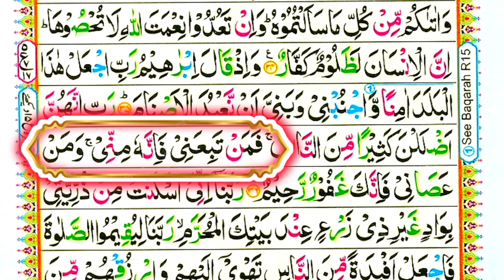Learn Quran - Surah Ibrahim - 35 - কুরআনের সাথে তেলাওয়াত - pani patti tilawat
কুরআন শিক্ষা, quran, আমল টিভি, কোরআন শিক্ষা, sohi quran shikkha, quran shikhar class, quran shikkha online class, quran shikhar new, online quran shikkha part-1, নূরানী পদ্ধতিতে সহজ উপায়ে কুরআন শিক্ষা ক্লাস-1, quran shikkha platform, al quran shikkha tv, al hafiz computer, online quran sikka, al madina arabic course, al madinah arabic course, reading quran sikka, noorani qaida software, qoran shikka class, class 1, সহীহ কুরআন, nurani quran shikkha bangla, surah ghashiyah, সূরা বানান করে শিক্ষা, nurani quran shikkha bangla part 1, সূরা গাশিয়াহ, ঘরে বসে কুরআন শিখুন, নিয়ম শিখেই কুরআন শুদ্ধ করে রিডিং পড়া শিখুন | এই নিয়ম গুলো ফলো করে কুরআন পড়লে পড়া শুদ্ধ হবেই হবে, সূরা নাবা শিখে পুরো কুরআন মাজিদের ১১৪টি রিডিং পড়া শিখুন | সহজ পদ্ধতিতে কুরআন রিডিং পড়া শুদ্ধ করুন, সূরা নাবা শুদ্ধ করে শিখুন, nurani quran shikkha, learning quran basic part 1, learn quran bangla, quran shikkha part 1, quran shikkha class 1, sura an-naba, quran sekhar sohoj upay, তাজবীদ ও মাখরাজ সহ কুরআন শিখুন, খুব সহজে কুরআন শিখুন, কুরআনের আয়াত, আরবি হরফ, koran sheka bangla, সুরা গাশিয়াহ মাশক ক্বারী এনামুল হাসান, কুরআনের নূর, সূরা পড়ি, সূরা গাশিয়াহ মাশক, কুরআন পড়তে চাই, কুরআন শিক্ষার, কুরআন শিক্ষার ক্লাস ১, কিভাবে খুব সহজে কুরআন শিখবেন, কিভাবে কুরআন শিখবেন, কারী এনামুল হাসান সাদী মাশক, quran education, part 1 quran education, quran education part 1, sura gashiya, arbi horof shikkha, আলামিন সাইফি পর্ব 5, আল আমিন সাইফি 21 দিনে কুরআন শিক্ষা, quran recitation really beautiful, mufti al amin saifi, al amin saifi quran shikkha, how to read the quran fluently and correctly ?, কুরআন মাজিদ রিডিং পড়ার কৌশল, al amin saifi quran shikkha part 5, quran tilawat beautiful voice, কোরআান তিলাওয়াত, tilawat quran, world muslim media, القران الكريم, best quran tilawat, hifzul quran tilawat, al hera islamic center, holy quran tilawat, কোরআন রিডিং পড়া, কুরআন রিডিং পড়ার নিয়ম, অনলাইন কুরআন শিক্ষা কোর্স পর্ব-১, অনলাইন কুরআন শিক্ষা কোর্স, অনলাইন কুরআন শিক্ষা কোর্স পর্ব-৩, আধুনিক পদ্ধতিতে কুরআন শিক্ষা কোর্স, কুরআন মাজীদ শিক্ষা কোর্স, কুরআন শরিফ, ইসলামিক বিড়িও, ওয়াজিব গুন্নাহ, সহজ কুরআন শিক্ষা কোর্স জুনাইদ, শুদ্ধ কুরআন শিক্ষা কোর্স, কুরআন শিক্ষা কোর্স সব পর্ব, how to read the quran properly, how to read the quran, কুরআন শিক্ষা কোর্স ১, সহজে কোরআন শিক্ষা কোর্স, অনলাইন কুরআন শিক্ষা কোর্স পর্ব-২, নূরানী কুরআন শিক্ষা কোর্স, quran sleep recitation, qaida lessons, qolqolah, kuran shiksha, সহজ পদ্ধতিতে কুরআন শিক্ষা, মাত্র ১ঘন্টায়, ৫টি নিয়ম শিখলেই কুরআন পড়তে পারবেন, ১ঘন্টায় কুরআন, al quran, al quran shikkha bangla, al quran shikkha, কুরআন রিডিং পড়ার নিয়ম পর্ব-১, কুরআন শিক্ষার ক্লাস নং-১, elem sheba, কোরান শিক্ষার সহজ উপায়, ৫টি নিয়ম শিখেই কুরআন মাজীদ শুদ্ধ করে রিডিং পড়া শিখুন | কুরআন শিখার সব থেকে সহজ নিয়ম, কুরআন পড়া শুদ্ধ করুন, কুরআন পড়া সব থেকে সহজ নিয়ম, how to learn quran easily, arabic alphabet teaching, চালু করে কুরআন পড়ার উপায়, শুদ্ধভাবে কুরআন পড়ার উপায়, learning quran reading, , সহজ কুরআন শিক্ষা পর্ব-০১ ।। ২১ দিনে কুরআন শিক্ষা ।। easy quran education bangla, quran bangla, sahih quran shikkha, ছয় প্রকার গুন্নাহ শিখুন ~ কুরআন মাজীদে এই ৬টি গুন্নাহ আছে, কোরআন, মাত্র ১টি সূরা দিয়ে কুরআন রিডিং পড়ার কৌশল, সূরা আবাসা ফুল, বানান করে কুরআন শিখি | সূরা আল-ফাতিহা | পর্ব-১ | banan kore quran shikkhi | sura fatiha | part-1, কুরআন মাজিদ রিডিং পড়ার নিয়ম, সূরা আল মূলক বাংলা উচ্চারণ, তেলাওয়াত, কুরআনের ভাষা, কুরআন শিখি, অর্থসহ কুরআন শিক্ষা, কুরআন শিক্ষার আসর, সূরা মুলক, সূরা মুলকের স্বর্গীয় কোরআন তেলাওয়াত, banan kore quran shikhi, part -1, fatiha shikkha, spelling sura fatiha, এই রমজান মাসে কুরআন শিখি, amir hossain quran shikkha, frist sura of quran, fatiha teach, banan, fatiha, সূরা ফাতিহা বানান করে শিক্ষা, বানান করে কুরআন শিখি পর্ব-১, সূরা ফাতিহা বানান, sura al-fatiha, banan kore sura fatiha shikkha, সহজে কুরআন শিক্ষা, quraner vashay quran shikhi, কুরআন তেলায়াত, কুরআন তালিম, কায়দা পড়ার ভিডিও, easy to quran talim bangal, আরবি পড়া শিখার উপায়, quran talim video, কিভাবে কুরআন শিখবো, কুরআন শিক্ষা বাংলা, sahih quran shikkha bangla, ডিজিটাল যুগে ডিজিটাল কোরআন শিক্ষা আবিষ্কারক সাইফুদ্দিন বেলাল, আল কোরআন শিক্ষা, saifuddin belal madani, কুরআন শিখুন, সাইফুদ্দিন বেলাল মাদানী, ২১ দিনে কুরআন শিখুন পর্ব ৩, কুরআনের ছোঁয়া পর্ব ৩, bangla islamic lecture, islamic lecture, ইসলামি প্রশ্নোত্তর, জ্ঞান জিজ্ঞাসা, quraner vashai quran sikhi, কুরআনের ভাষায় কুরআন শিখি, bangla waz, bangla islamic question and answer, আল আমিন সাইফি, ২১ দিনে কুরআন শিখুন, কুরআন শিক্ষা আল আমিন সাইফি, পর্ব ১, ইসলামি প্রশ্ন ও উত্তর, teaching the quran by spelling